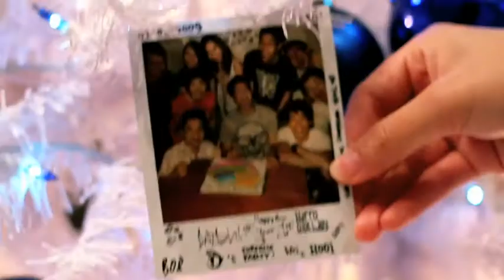1st test - X'mas prep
My first video test with Canon EOS 7D. The whole sequence was shot only with 50mm 1.4 lens, without IS, the pictures look very shaky. From this I learned that, only use an IS lens to shoot video with VDLSR, it is so much better!